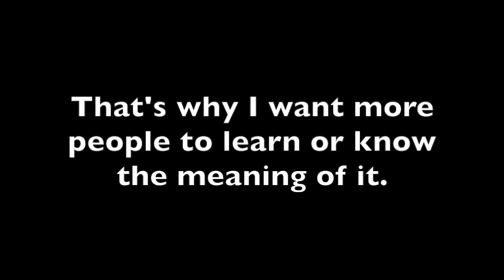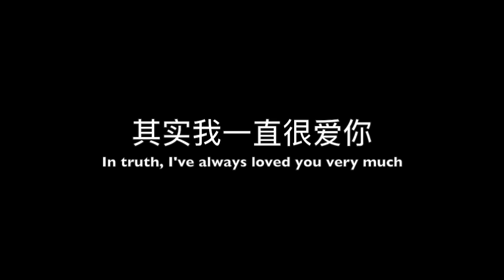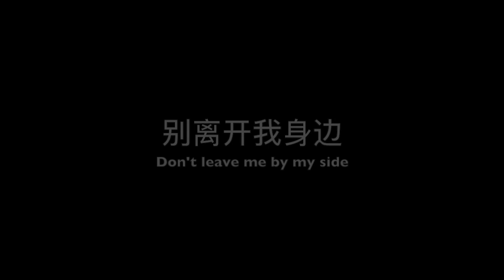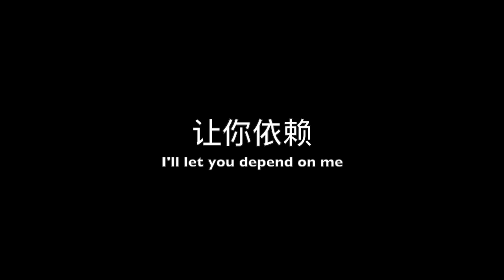不分开好吗-陈峰｜Let's Not Break Up-Chen Feng*Eng Sub*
Hi! Welcome to my videos.
I really hope that you enjoy every part of my dubbed music, I sub music as a hobby cause I have nothing to do in life and I'm passionate in music, not as a artist or anything but as a hobby so please enjoy the music!

All eng sub is subbed by me and there might be some mistakes but I hope you understand most of it and get the general idea and have fun studying/sleeping/being bored while listening and watching!!!

If you have any music suggestions that wants me to sub, feel free to tell me about it in the comment down below and it can be only Chinese to English or English to Chinese, cuz I only understand theses two languages.

This is a non-profit video which means that if the owner or anyone that is credit of this source of video have the right to take the creditability   of my videos. I am only doing lyrics video to help understand songs and meanings of it. Thanks!

Make sure to also CHECK OUT: iloveamelia.weebly.com